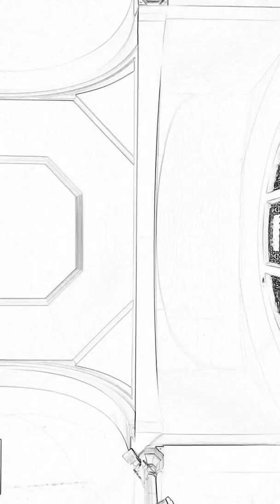Jésus souffle l'esprit saint sur les disciples ~ N°9/13 Culte du dimanche 22/4/18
Enregistrement réalisé au temple rue de la masse à Aix en Provence Site officiel de l'église protestante unie